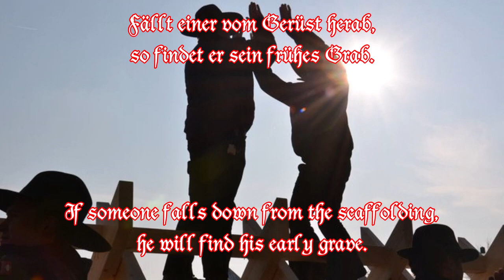Aufgeschaut - Zimmermannslied/Zimmererklatsch (Carpenter Song) + English Translation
Ein Lied, das unter Zimmerleuten in geselliger Runde oft zu dem traditionellen Zimmererklatsch gesungen wird. Der Zimmererklatsch oder Zimmermannsklatsch ist ein im Sitzen oder Stehen praktizierter Tanz der Zimmerer. Je zwei Zimmerleute stehen oder sitzen einander gegenüber und klatschen nach feststehendem Schema auf eigene Körperteile und auf die Handflächen des Partners. Meist besteht der Zimmererklatsch aus sechs sich wiederholenden Takten, die zum Lied geklatscht werden.
Bei dem alten Brauch handelt es sich um einen ritualisierten Kampftanz, ähnlich dem Schuhplattler. Der Zimmererklatsch ermahnt die Zimmerleute, ein sorgfältiges Gerüst zu bauen und bei der Arbeit aufeinander aufzupassen. Auch heute wird der Zimmererklatsch bei festlichen Anlässen wie der Freisprechungsfeier (die Feier zum Abschluss der Ausbildungszeit) gepflegt. Er hat eine lange Tradition im Zimmererhandwerk, die weit bis ins Mittelalter zurück geht. Entstanden ist er auf der Walz, der traditionellen Wanderung der Gesellen. Trafen sich Wandergesellen in einer fremden Herberge oder in einem Zunfthaus, so wurden am Abend die allbekannten Lieder gesungen und dazu geklatscht. Auf diese Weise wurde man in lockerer Stimmung schnell miteinander bekannt. Der Zimmererklatsch besteht aus sich in Abwandlungen wiederholenden Takten, die zu bekannten Lieder geklatscht werden.
Es sitzen oder stehen sich zwei Gesellen gegenüber und klatschen wie folgt:
    1. Beide Hände auf die eigenen Schenkel
    2. Beide Hände an die eigenen Hüften
    3. Beide Hände vor der Brust zusammenklatschen
    4. Dem Gegenüber überkreuzt vor der Brust die rechte Hand gegen dessen rechte Hand schlagen
    5. Dem Gegenüber überkreuzt vor der Brust die linke Hand gegen dessen linke Hand schlagen
    6. Dem Gegenüber beide Hände, die rechte gegen dessen linke und die linke gegen dessen rechte Hand, schlagen
       Und wieder von vorn und immer im gleichen Rhythmus

A song that is often sung by carpenters in good company to the traditional "carpenters clap". This is a dance practiced by the carpenters while sitting or standing. Two carpenters stand or sit opposite each other and clap at their own body parts and the palms of their partners according to a fixed pattern. Usually it consists of six repetitive bars that are clapped along with the song.
The old custom is a ritualized fight dance (similar to the Schuhplattler). It admonishes the carpenters to carefully build scaffolding and to watch out for each other as they work. It is still used today on festive occasions such as the acquittal ceremony (the celebration of the end of the training period). It has a long tradition in the carpentry trade that goes back to the Middle Ages. It was created on the Walz, the traditional journey of journeymen. If traveling companions met in a strange hostel or in a guild house, the well-known songs were sung and clapped in the evening. In this way, people quickly became acquainted with each other in a relaxed atmosphere. The carpenter's clap consists of bars that are repeated in variations and clapped to well-known songs.
Two journeymen sit or stand facing each other and clap this way:
     1. Clap both hands on your own thighs
     2. Clap both hands on your own hips
     3. Clap both hands together in front of your chest
     4. Clap onto the other person's right hand with your right hand
     5. Clap onto the other person's left hand with your left hand
     6. Clap the other person with both hands, your right against his left
         and your left against his right hand
        And all over again and always in the same rhythm

Text:
Früh morgens um halb sechse stehn wir auf
und steigen aufs Gerüst hinauf.

Refrain:
Darum aufgeschaut, fest Gerüst gebaut,
und auf seinen Kamerad vertraut!
Holz her!

Fällt einer vom Gerüst herab,
so findet er sein frühes Grab.

Sechs Zimmerleute tragen ihn zur Ruh´
und decken ihn mit Sägmehl zu.

Sechs Kinder laufen hinterm Sarge her,
sie haben keinen Vater mehr.

English:
We get up early in the morning at half past five
and climb the scaffolding.

Chorus:
So look up, built the scaffolding safely,
and trust in your comrade!
Bring the wood!

If someone falls down from the scaffolding,
he will find his early grave.

Six carpenters carry him to rest

and cover him with sawdust.

Six children walk after the coffin,
they no longer have a father.